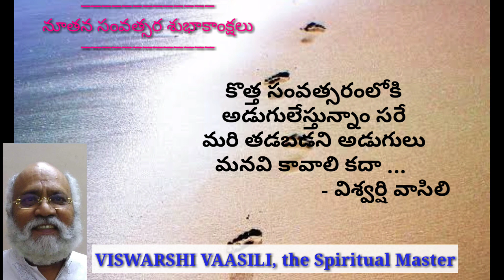Happy New year 2020 | Happy New year Whatsapp Status Video 2020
VISWARSHI VAASILI(The spiritual leader of yogaalaya)
Secunderabad